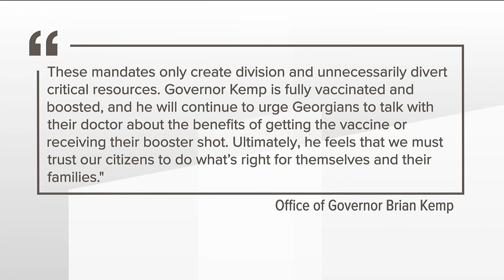Here's how Atlanta's renewed mask mandate will work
Gov. Brian Kemp weighed in on the mayor's decision to reinstate Atlanta's mask mandate.